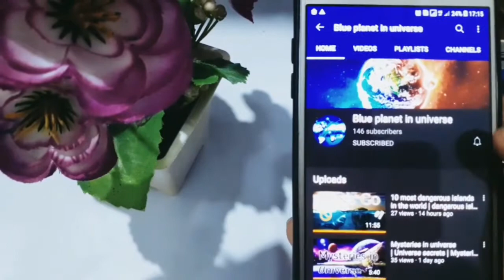lion vs baboon | who will win between lion and baboon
🌏Blue planet in universe🌍

Hallo friends,

🎗Today I make a video about wildlife. I think my wildlife contents are more popular than other contents. So I will hope to work hard to this side.

🎗And I will hope to make more videos like this to know about wildlife and to know about animals in the wild.it will help you to update about world.

🎗Today in the video you can watch lion vs baboon attack. their weight,size, features and their abilities.

So watch the video until the end.

we cant guess about winner among these two monsters. So I dont like to say unconfirmed thing to you.

📍What is your idea?
📍Who is your winner?

🎗Send us your ideas and thoughts about it and about video as a comment.

🎗Send your ideas,suggestions and accusations and let's talk in comment section.

🌎See you again in next interesting video.

🔴Some video clip credit- original video clip owners